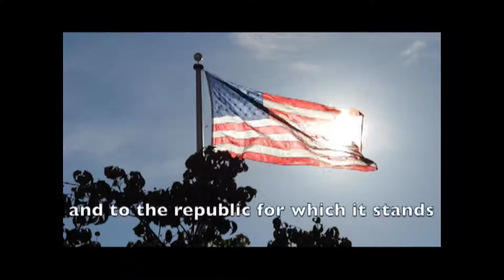January 19th 2018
Updates for Club News, PSAT, Keystones, Sports